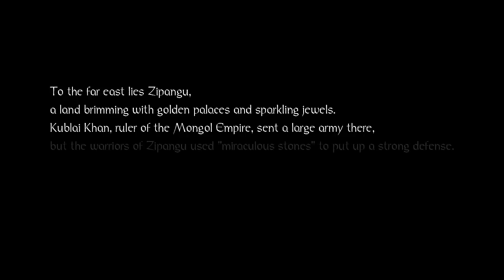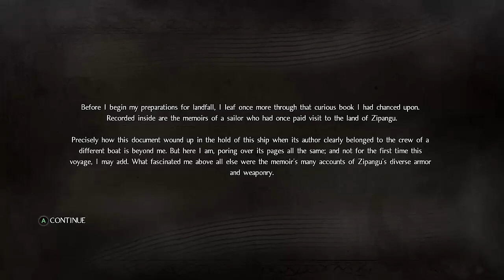ni oh : تختيم ني اوه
لعبة نيوه :لعبة من العاب السولز لايك تتكلم عن شخصية وليام والحراس الروحانيين والشرير اسمه كيلي اخذ الحارس الروحي الخاص بوليام وبدا يطلع اشرار و يوكاي تصنيف اللعبة سولز لايك-دارك فانتاسي -ساموراي
تجميعتي
 i5 7600
  rtx asus rog 1060
 vengance ddr4 3200 ram
  corsair 750 gold
 coolermaster cpu fan
 c070 vengance case